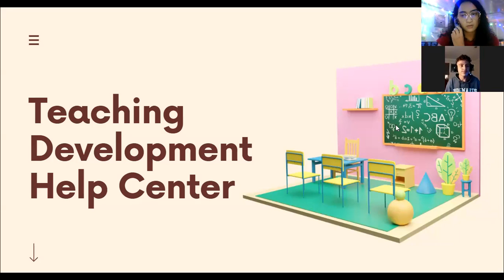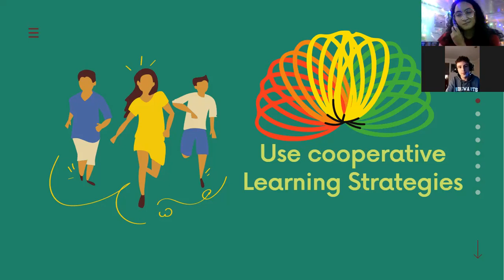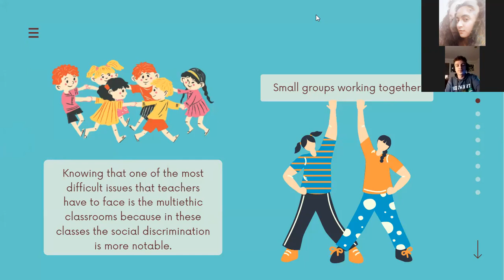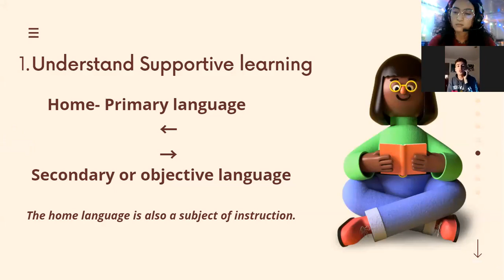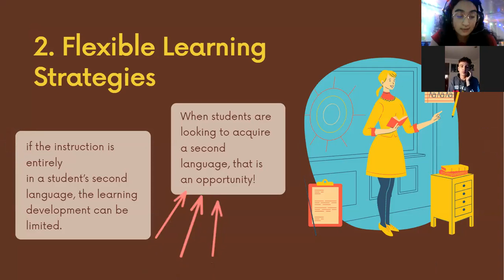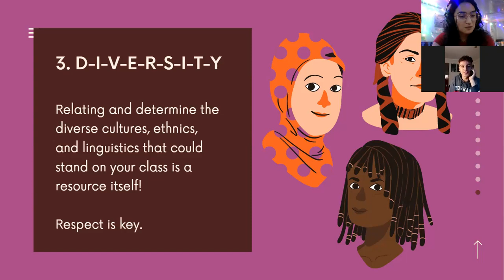The teaching development help center - Diverse Teaching Strategies for Diverse learners Roleplay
Based on the text "Educating everybody's children: Diverse Teaching Strategies for Diverse learners". Pages 61 & 74 (points 2.9 & 2.15)